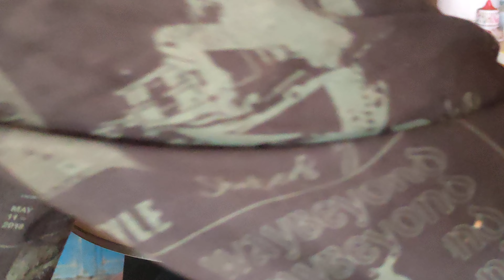A new and amazing cake decorating in vanilla flavour cake design